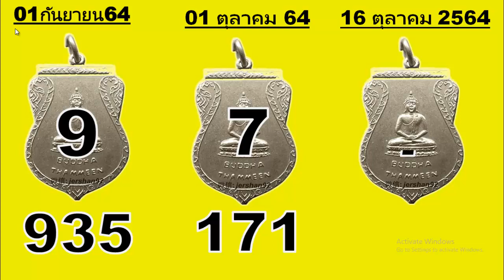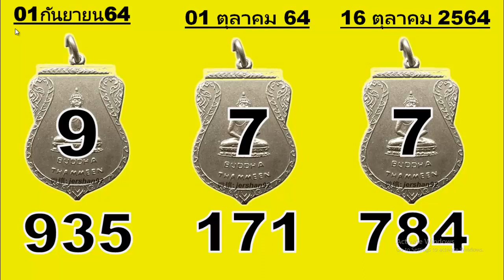เลขวิ่ง 4 สูตร ลุ้นทั้งหมด 16 ตุลาคม 2564 (เดี่ยว)(โชคดี)